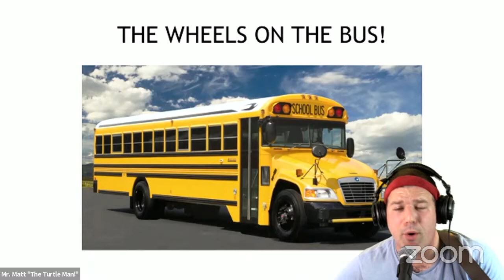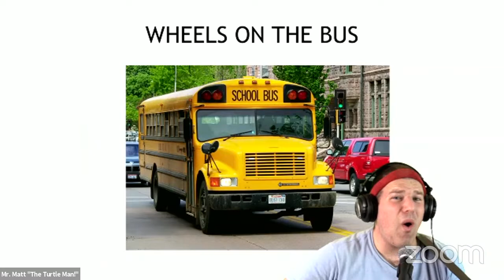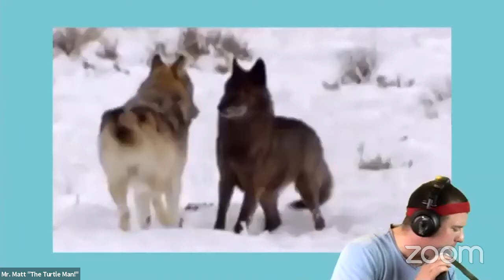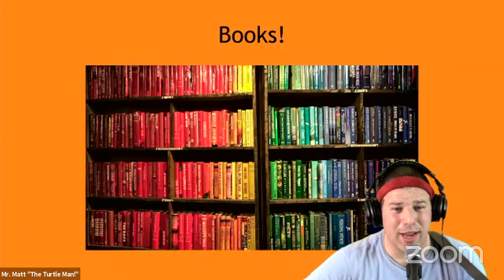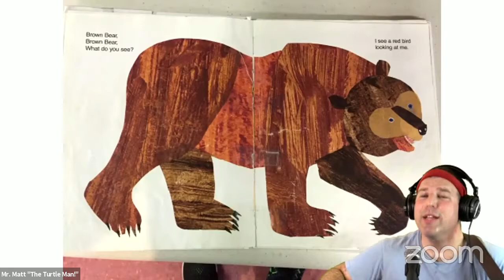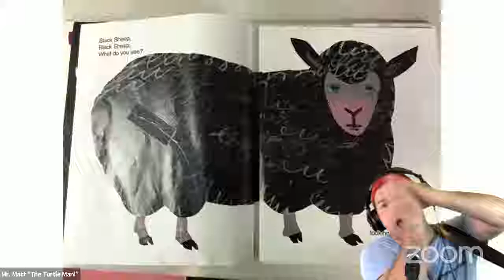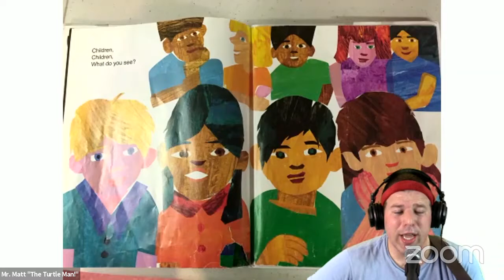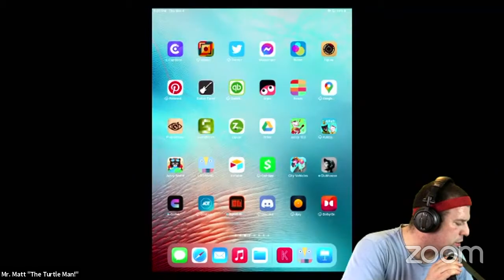Tails and Tales! Music and Biodiversity Dance Party!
Flap your wings, jump up and down like five little monkeys jumping on the bed and roar like a polar bear! This performance celebrates famous children’s stories and songs about animals including a few written by adults on the autism spectrum! The show will also celebrate biodiversity - the more wild our planet is the healthier it is! Kids will dance, sing, laugh, use their imaginations and connect with new friends.  The show is crafted to be inclusive for all children, including children on the Autism Spectrum, and a great time for parents and caregivers! Each song in the 40-minute show is accompanied by hands-on, visual, and sensory experiences designed to help kids learn and have fun at the same time.